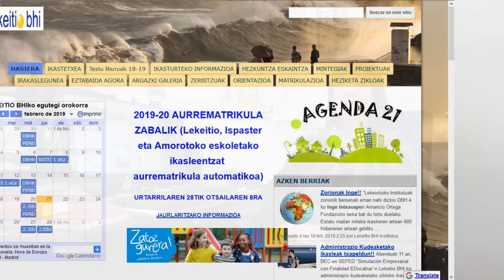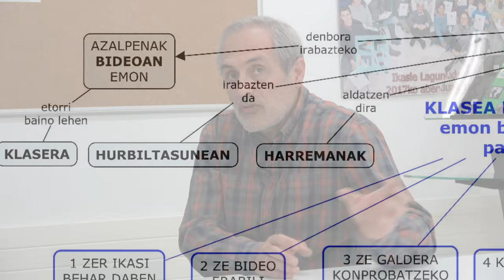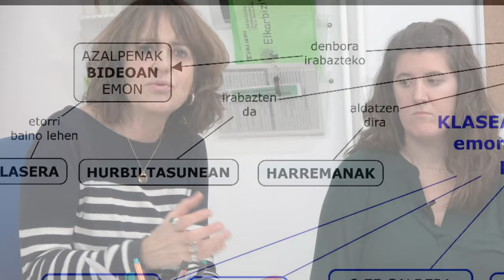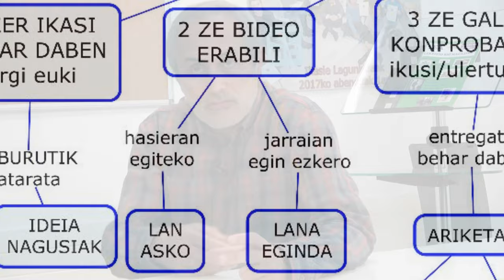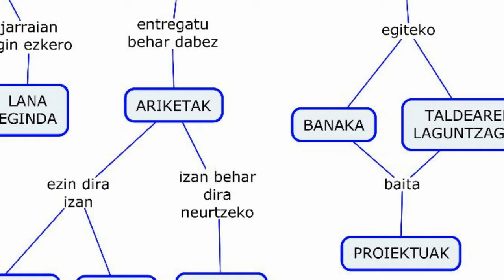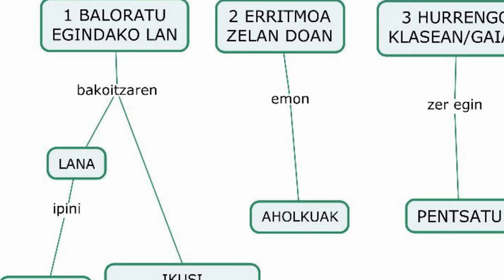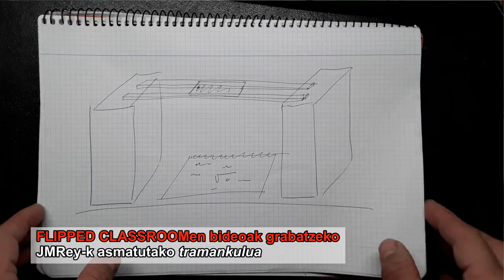PraktikaON Lekeitioko Institutuan Matematika irakasten flipatuta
Jesus M.ª Rey, Eneritz Maguregi eta Ane Ribera irakasleek Lekeitio BHIn Matematika irakasteko erabiltzen duten Flipped Classroom metodologia azaltzen digute. @BGNagusia-k ekoiztuta CCbySA 2019